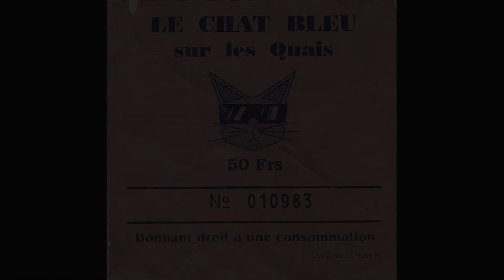Cérémonies "Insanities + La Chanson du Sida" (live à Bordeaux 1985)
Live au Chat Bleu - Bordeaux - le 21 Décembre 1985